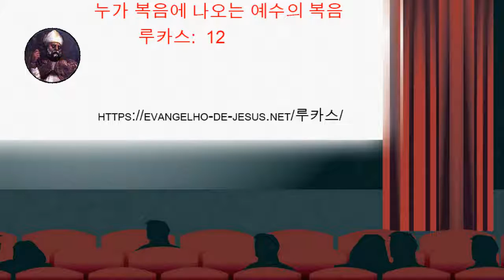12 -- 누가 복음에 나오는 예수의 복음